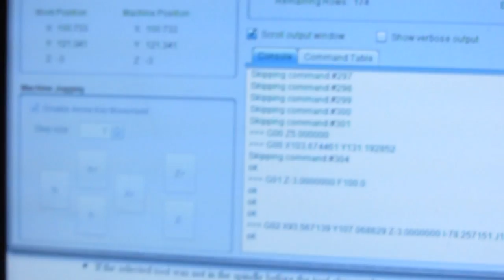ShapeOko - First (Good) Cut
This is some footage from my first good (no burning, no shape glitches) cut on my ShapeOko CNC mill.

Some quick notes:

 • The volume in this video has been greatly reduced (the DW660 is ridiculously loud in person)
 • This cut is using 1.5mm depth steps and a feed rate of 400mm/min.  Both of these settings are extremely conservative.  In retrospect, I could have done the entire 7mm cut in one pass at this feed rate.